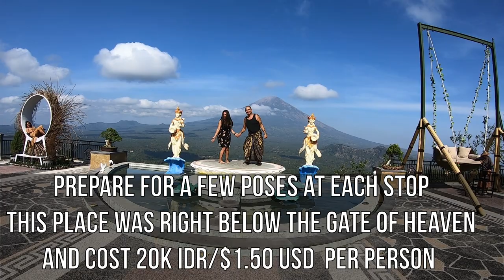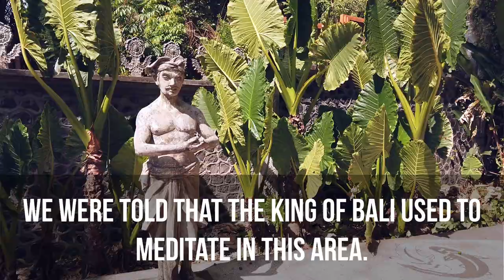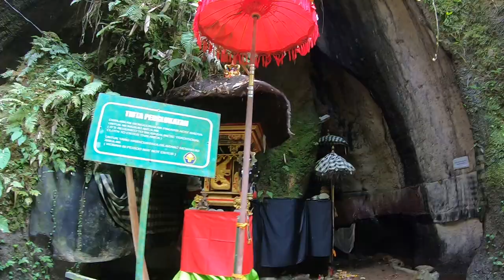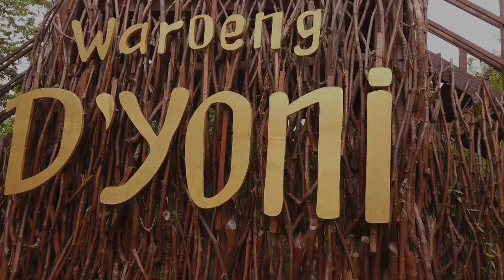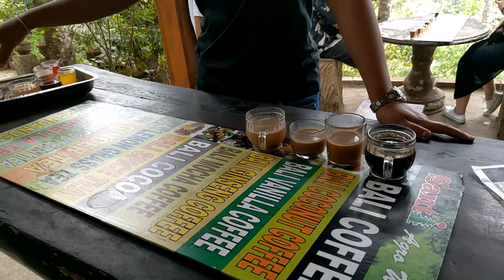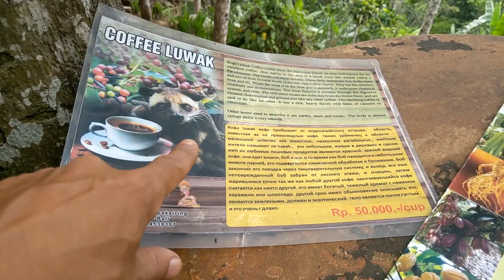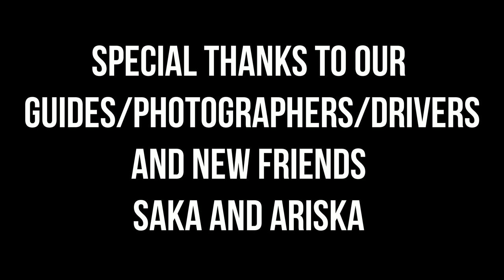BALI Instagram Tour (FULL with Stops) • KLOOK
Our day started at 5AM when we met our tour guides, Saka and Ariska, in our hotel lobby. We headed out to stop number one which was at Candidasa Beach in East Bali to catch the sunrise. We hopped out of the car with our cellphones and cameras, unaware that they even provided a camera to take pictures of our day!
Our second stop was the amazing Gate of Heaven in the hills of Mount Lempuyang. There were so many cars parked around the area that I was wondering if we could even get any pictures. The hike up to the temple was pretty steep (wear good shoes), so prepare for an uphill climb. Everyone was required to wear a sarong and women had to cover their shoulders. Marilou was wearing sleeveless so she covered her shoulders with a scarf. We had brought our own sarongs, but you can rent them there.
Our photographer got us a number for the  queue of other tourists waiting for their pictures taken at the gate. While we waited for our turn, Ariska took photos of us at other points of interest within the temple. When our number got close, we talked about our poses (3) that we wanted to use (prepare your poses). Our number was called and it took about three or less minutes to get our shots.
Off to stop number three... the Tirta Gangga water palace. Upon entering our photographer handed us a few bags of fish food to feed the koi. What a beautiful place! Water fountains, huge koi fish ponds, and amazing landscaping. The perfect spot for a history lesson and photos! After about an hour or so we moved on to stop number four.
Tukad Cepung Waterfall. The hike to the canyon took about 15 minutes of climbing down many stairs and long walking paths. I highly suggest wearing water shoes (AMAZON ) as it will make for easier navigation through the creek bed. Once we came upon the falls it was truly one of the places you see all over Instagram. The falls are dropping from what almost looks like a hole in the top of the cliff side. Canyon walls towering all around, and if you hit the spot during noon time the sunlight shining in to the waterfall is set for your perfect shots. There were many people, but all were for the most part respectful on taking turns to get your perfect shots. The hike back up was tiring but it's well worth the stop!
LUNCH! Lunch is NOT included with this trip, but the guides took us to an amazing restaurant (Waroeng D'Yoni) about 10 minutes from the falls.  On average most of the selections were close to or just above 100,000 IDR / $7.20 USD. The most beautiful view you can have in the surroundings. Excellent cuisine, relaxing and great environment.
Stop five was a visit to Santi Coffee Plantation where a guide walked us around showing us different fruits, cocoas, herbs, and coffee plants. If you haven't heard of Luwak coffee, it is actually the world's most expensive coffee to buy. The Luwak (Civet cat) eats the "best" beans and then poops them out. The beans are collected, washed, roasted, and ground. After our guide showed us around, she sat us down to a complimentary sample of about a dozen coffees and teas that the plantation grows. You can order a cup of the Luwak coffee for 50,000 IDR and I did just that. Sitting in Bali, drinking the world's most expensive coffee for $3.55 while other places in the USA sell for about $45 or more a cup!
Our sixth and final stop was the Natural Rice Terraces in Tegalalang Village north of Ubud. Get your cameras ready for some epic sceneries! The hills are stepped with terrace after terrace. Marilou wanted to do the Bali swing over the terraces, so we bought her ticket for around 150,000 IDR and  checked the queue of other tourists waiting their turn. We had about 30 or so minutes before her turn, so our photographer took us down the paths of the rice terrace to get more amazing shots! Marilou said that Bali swing was the highlight of this tour!

We then had about an hour and a half drive back to our hotel. We arrived at approximately 5:30PM, after a full day of place to place, photo after photo. Ariska had prepared a Google drive link that she put all of the hundreds of photos she took of us throughout the day. The only regret we had about the tour was not taking a selfie with our guides!

We wanted to spend so much more time at each location, but knew if we were going to see everything we had to kind of move at a fast pace. It was definitely worth it in the end!

We hope this guided tour of our day helped you on making a decision to book with KLOOK for the Bali Instagram Tour, and hopefully you land with our guides, Saka and Ariska!